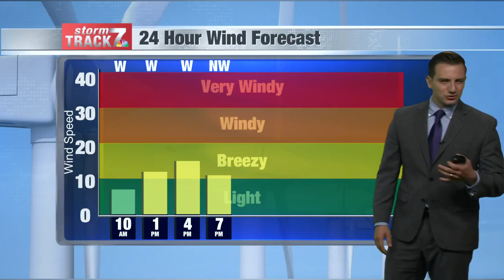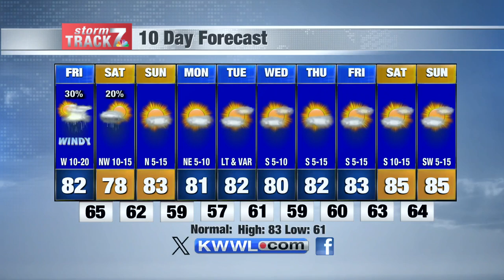Morning Weather Friday 8/16/2024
A nice weekend on the way.